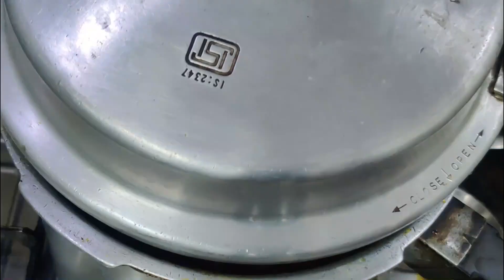MUTTON SIRI PAYA BHEJA RECIPE||English@Quickrecipesbyshaila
I am happy that you are with us and you can watch detailed recipe in short duration so it can save lot of time.Take a look at our recipesof various kinds and enjoy cooking as I believe cooking is FUN. I respond to comments on all videos. Watch my playlist which are compiled according to cateogary.
Write how you got our recipes, did your family enjoyed recipes made by you.
 I wish you good luck, good mood and good eyesight with wonderful health.